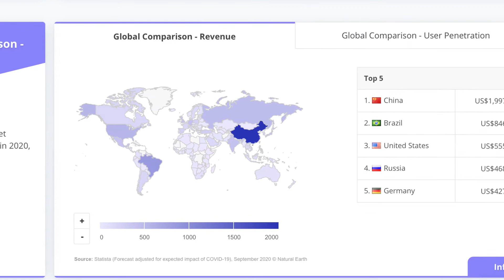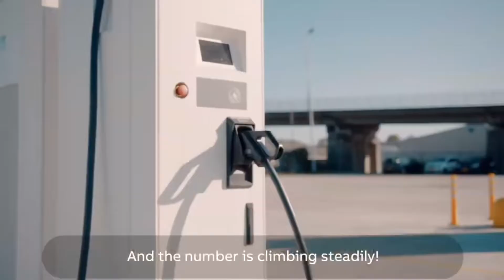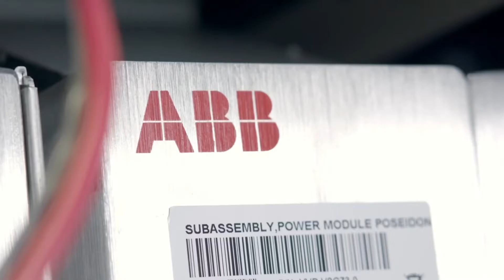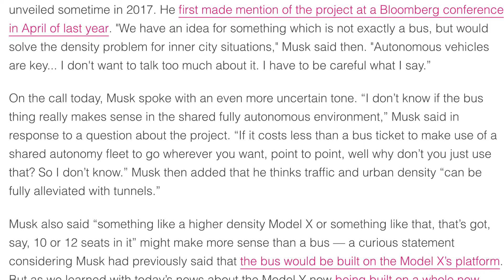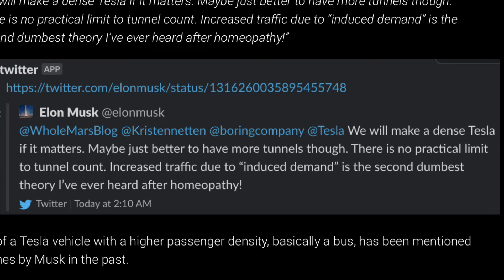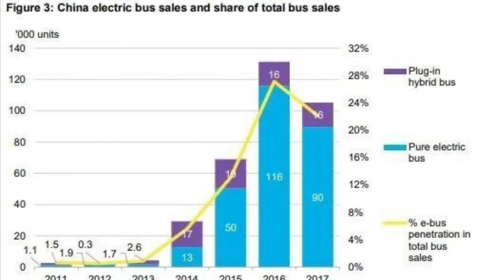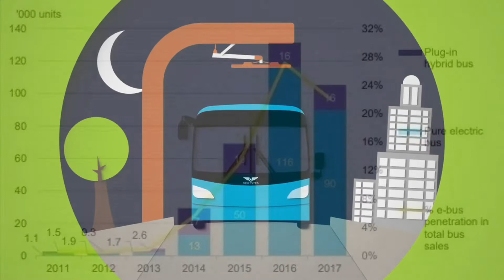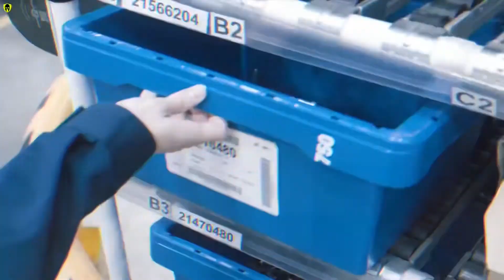Tesla Bus | Disrupting The Public Transport Industry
Can the Tesla Bus concept vehicle be the next best selling tesla vehicle and can it increase the tesla stock price?  Tesla tsla stock price prediction and analysis. Elon Musk and Tesla are known for making the best electric cars and equipment like the tesla cybertruck, tesla roadster, tesla model 3, tesla model y, boring company flamethrower and the Tesla Cyberquad so you never know if any of these concepts are completely out of the question.

In this series on tesla concept vehicles I look into the potential total addressable market for some of the most interesting concept designs and whether it would actually be feasible for tesla to enter these segments and take market share.

Timestamps:
00:00 - Intro and Concept Designs
00:38 - Total Addressable Market and Potential
09:16 - Final Thoughts and Outro

Credit to budget direct for concept image.

*None of this material is meant to be construed as investment advice, it's for education and entertainment purposes only. The video is accurate as of the posting date but may not be accurate in the future.*